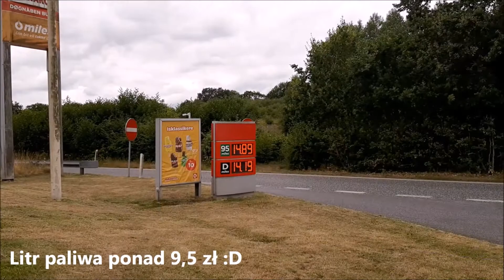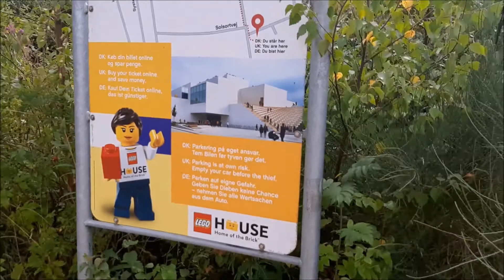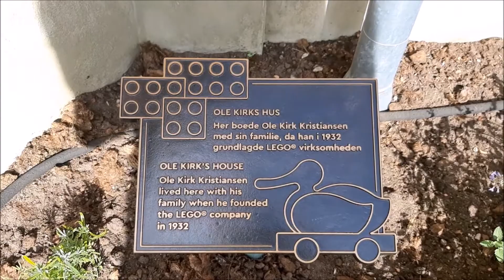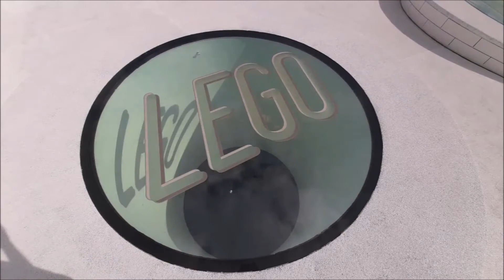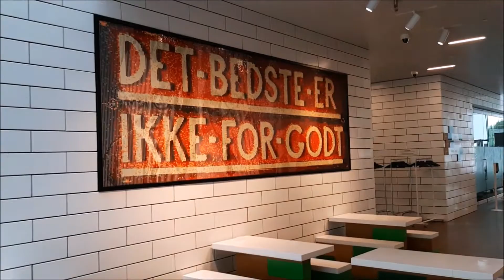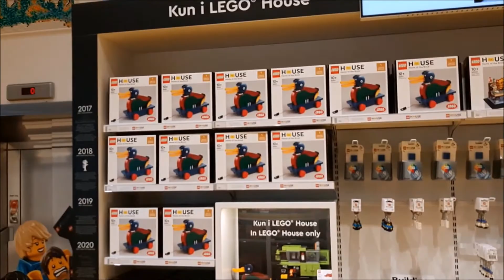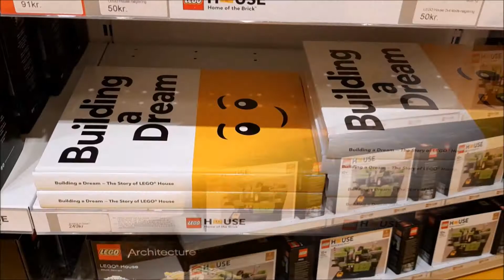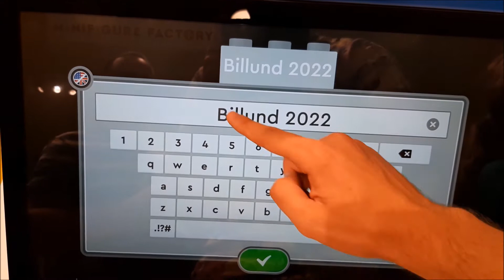Wyprawa do Billund - sierpień 2022 / LEGO House - PART #1 / BricKowski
Dzisiaj przyszedł czas na rozpoczęcie zapowiadanej wcześniej serii filmów na moim kanale. Będzie to krótki ciąg materiałów, w których postaram się zamieścić istotne momenty z mojej podróży do Billund. W tym odcinku przyjrzymy się LEGO House od zewnątrz oraz wybierzemy się do duńskiego LEGO Store z unikatową ścianką zestawów dostępnych tylko w stolicy klocków.

Zachęcam do pozostawienia subskrypcji i komentarza jeśli film Ci się spodobał oraz chcesz, aby kanał rozwijał się szybciej :P

Materiały zostały wykorzystane na podstawie prawa cytatu (art.29 ustawy o prawie autorskim i prawach pokrewnych).